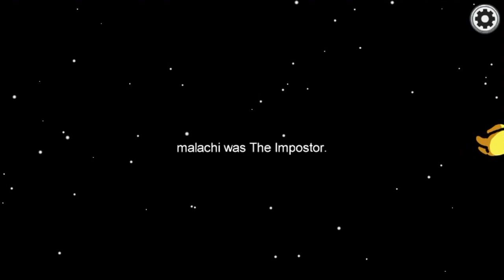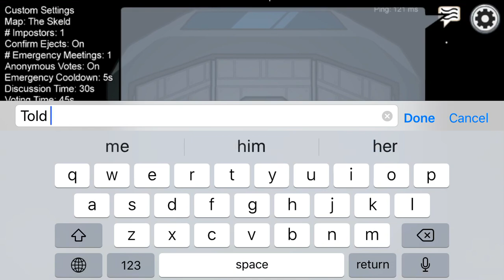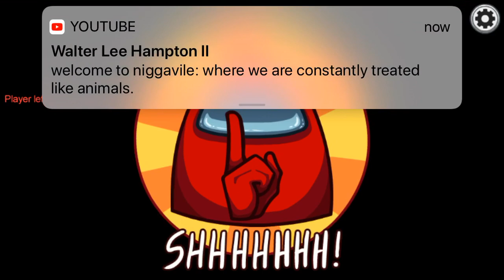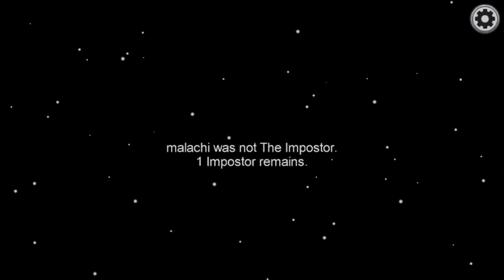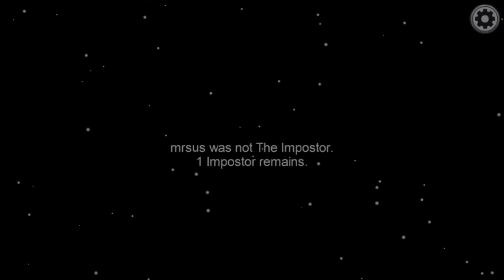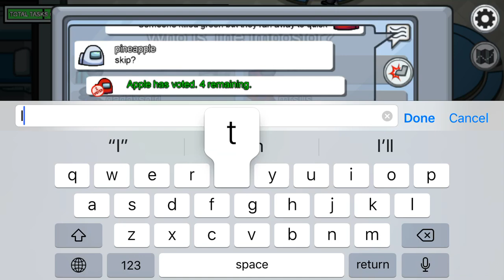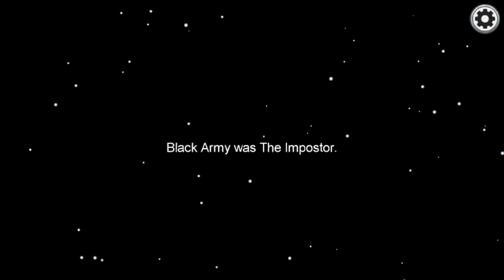Apple Plays Among Us #3